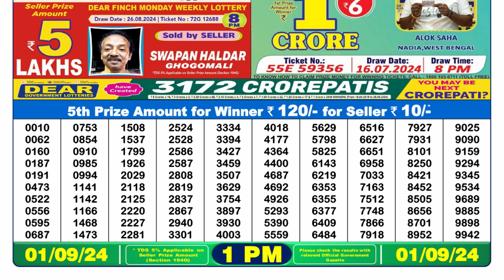Nagaland Dear Lottery Sambad 1pm 01.09.24